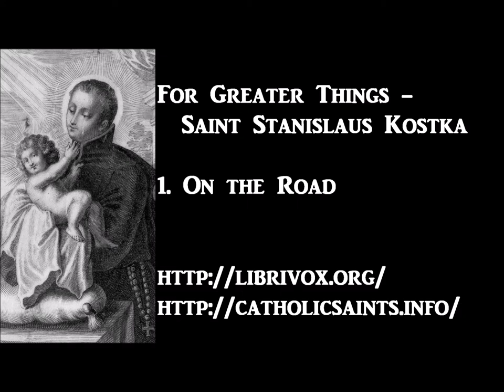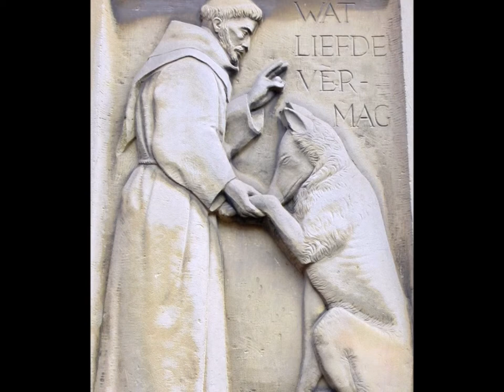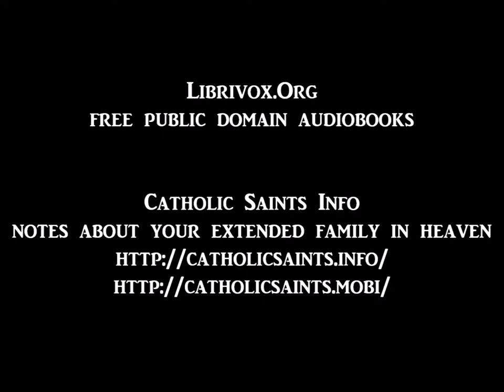For Greater Things: The Story of Saint Stanislaus Kostka - 1 - On the Road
For Greater Things: The Story of Saint Stanislaus Kostka
by William T. Kane
1 - On the Road
read by Maria Kasper

Saint Stanislaus Kostka was a 16th century Polish novice in the Society of Jesus. Polish nobleman John Kostka was not pleased with the spiritual inclinations of his second son. He did all he could to discourage Stanislaus’s desire for Christian service. Paul, a brother two years older than Stanslaus, bullied him and tried to lure him into more worldly pursuits. Stanislaus was determined to join the Society of Jesus. To demonstrate his determination, Stanislaus walked the long and dangerous 350 miles from Vienna to Rome. He made the trip alone depending on the charity of others and there was accepted into the Society of Jesus as a novice on his 17th birthday. During his short time as a novice his religious fervor and piety were amazing. He was beatification in 1605; and he canonized on 31 December 1726. - Summary by Wikipedia and Phil Chenevert